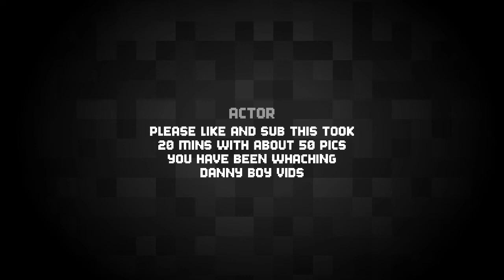Holy crystal fidget toy stop motion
Please like and sub this took 20 mins to make and edit. You have been whaching